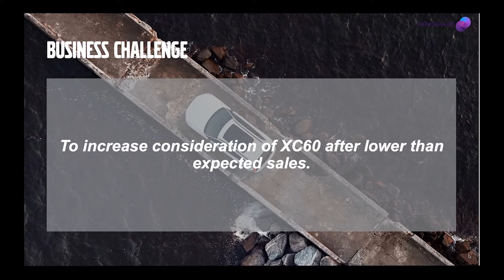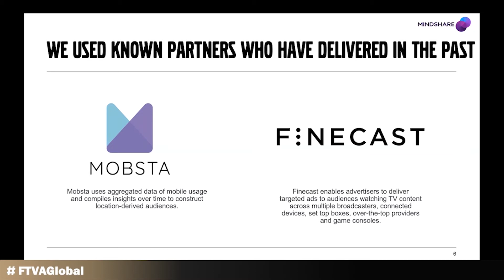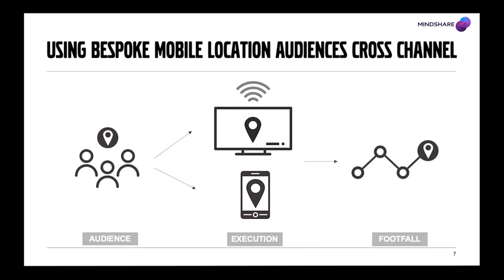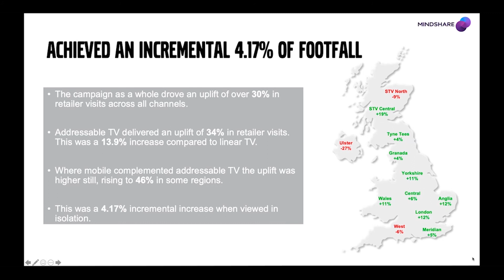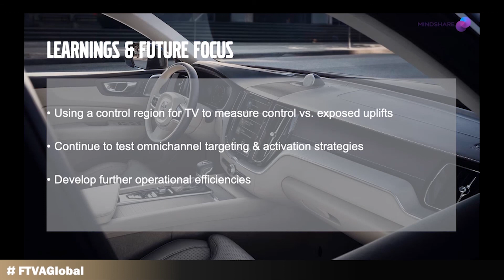USING CONNECTED TV, MOBILE AND DIGITAL TO TURBO-CHARGE TARGETING AGAINST PURCHASE INTENDERS